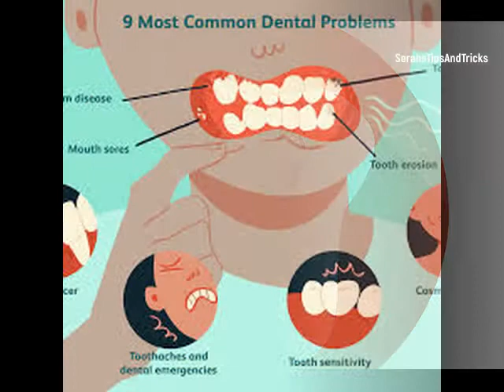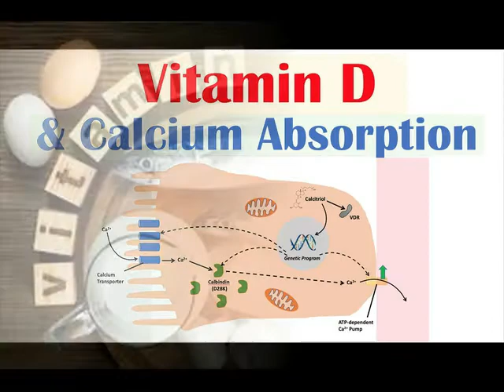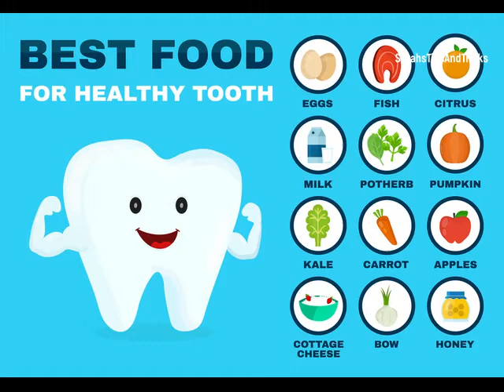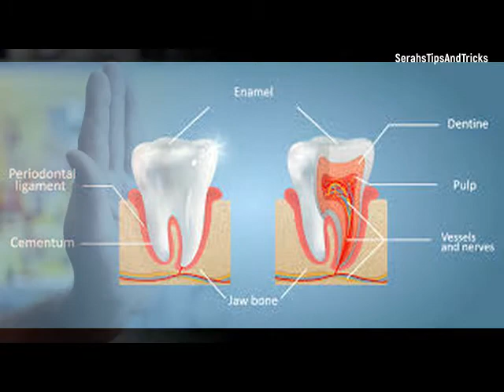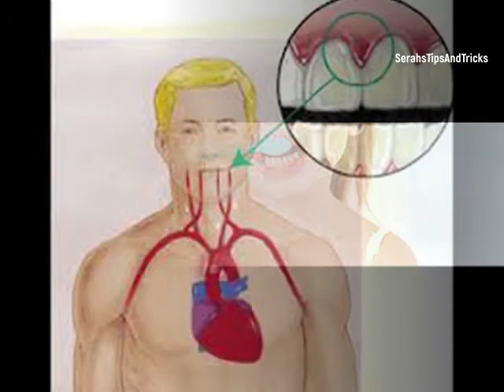DentalCare ദന്ത സംരക്ഷണത്തിന് കഴിക്കേണ്ട, ഒഴിവാക്കേണ്ട ഭക്ഷണങ്ങൾ എന്തൊക്കെ?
ദന്ത സംരക്ഷണത്തിന് കഴിക്കേണ്ട അതുപോലെ തന്നെ ഒഴിവാക്കേണ്ട ഭക്ഷണങ്ങൾ എന്തൊക്കെ? ഉത്തരം ഈ വീഡിയോയിലുണ്ട് .

വീഡിയോ  മുഴുവൻ കാണാനും ഷെയർ ചെയ്യാനും മറക്കല്ലേ.

➤ കൂടുതല്‍ വീഡിയോകള്‍ക്കു ഇപ്പോള്‍ തന്നെ ചാനല്‍ സബ്സ്ക്രൈബ്  ചെയ്യണേ ..